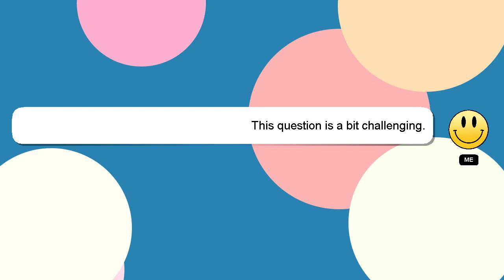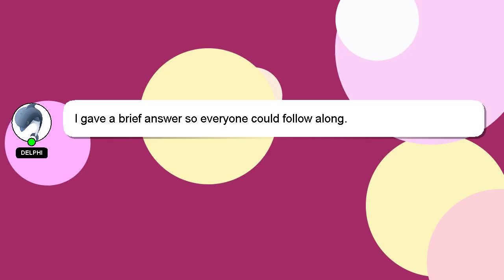How to reformat company laptop?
A little intro about me, Howdy, my name's Delphi. I am happy to help you with your questions. - How to reformat company laptop?

Don't hesitate to leave a comment or start a chat if you have a more specific question. Providing an answer will be acknowledged and appreciated with a 'heart' from me.

*2 What we are experimenting :*